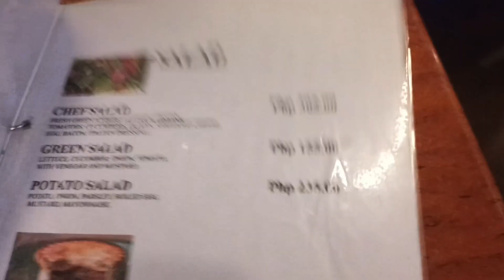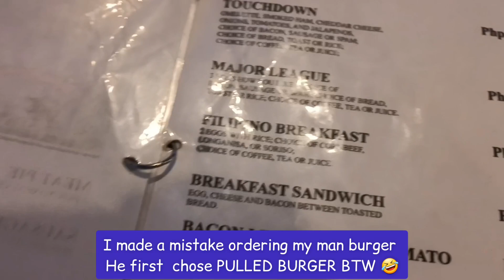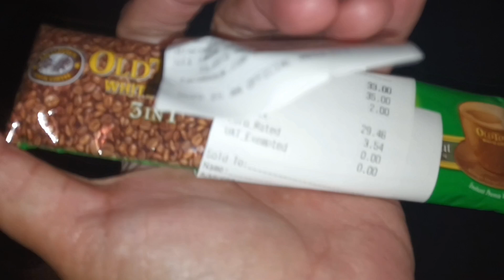🆂🅿🅴🅽🅳🅸🅽🅶 🅲🅷🆁🅸🆂🆃🅼🅰🆂 🆆🅸🆃🅷 🅰🅵🅰🅼 🐻❤️🌻🇵🇭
Hi, everyone. Welcome back to Mornice Vlog 🤗
for today's video, we just wanna share how we spent our Christmas together with My Man last Christmas 2022.

We went to this 301 sports bar located in Ramos Cebu City to spend our dinner there. Bu the way,  it was our first time visiting this sports bar in Ramos. The owner of this bar is a couple. A wife is a filipina, and the guy is a Foreighner.

We didn't expect that it would turn out good, though.

Anyway,  keep on watching 🤗